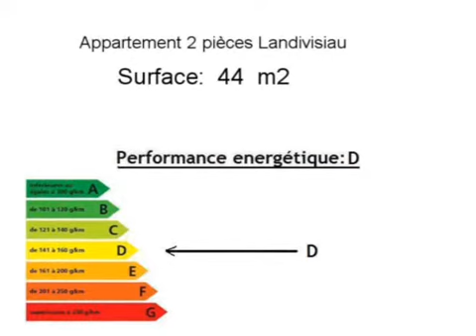Location Appartement Landivisiau 29400 - 44 m2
Cliquez sur ce lien pour en savoir plus (prix, contacts)

A louer à Landivisiau un appartement de 44 m2.

Annonce immobilière : Location Appartement Landivisiau 29400 Finistère